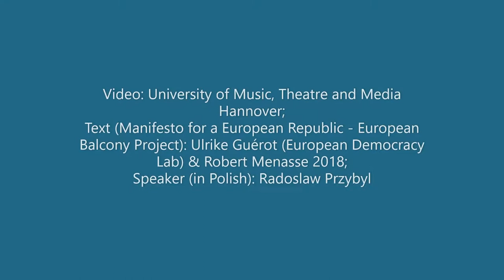Manifest dla Republiki Europejskiej - The European Balcony Project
Manifesto for a European Republic written by Ulrike Guérot (The European Democracy Lab) & Robert Menasse for the European Balcony Project in November 2018.

Video: University of Music, Theatre and Media Hannover.